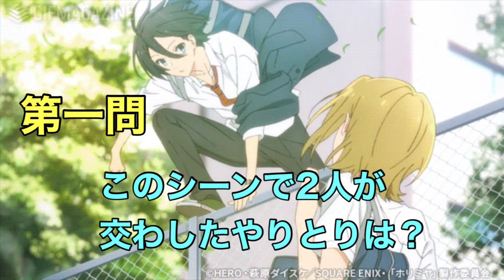【ホリミヤ】クイズ②《TVアニメ 『ホリミヤ』クイズ》アニメ検定！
TVアニメ「ホリミヤ」の#アニメクイズ です。

制限時間は10秒です。難易度は人それぞれですね！

最後の問題知るかっ！って言われそう。

けど、全部簡単にわかったら面白くないじゃないですか笑
なんで、どんな問題でも許してね！

©HERO・萩原ダイスケ／SQUARE ENIX・「ホリミヤ」製作委員会